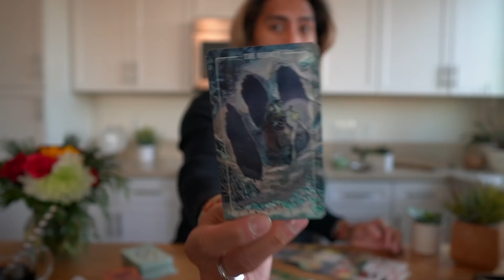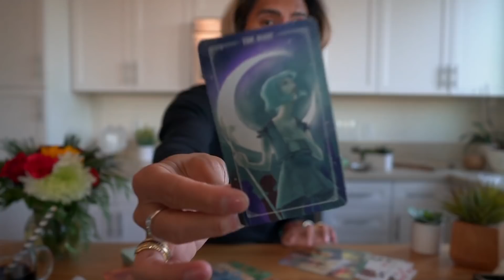VIRGO " YOU WILL BE SURPRISE MONEY SUCCESS AND COMMITMENT" INTUITIVE SPECIAL